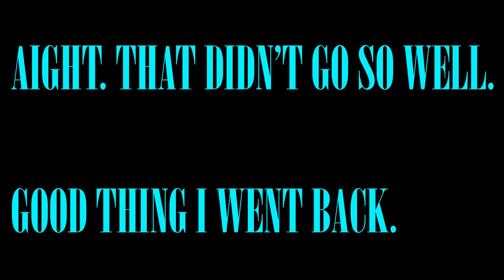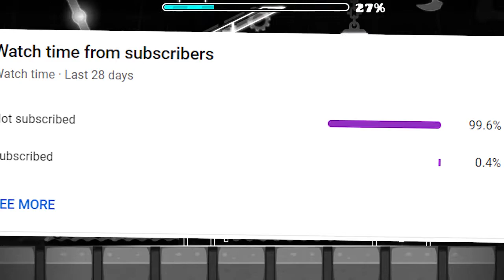NEW HARDEST DEMON!? | Chaoz Impact II 100%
frozenicicle - icyboi and any other icyboi accounts belong to me. the content on these said channels is all designed for people over the age of 13. pls don't kill me youtube. while some videos may seem family friendly that doesn't mean they were designed with children in mind, don't kill me i'm just tryna give people some of that happy chemical they so desire.